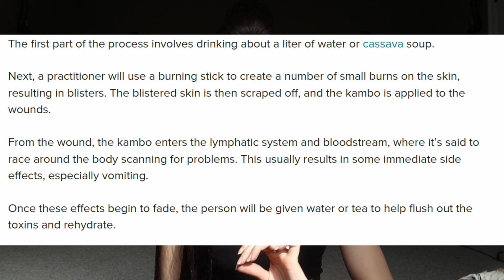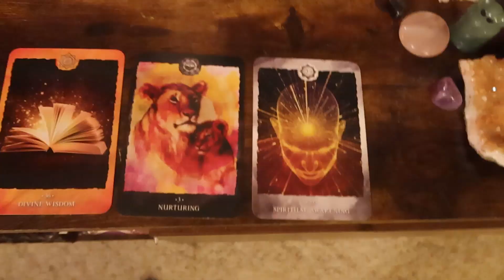My Kambo Healing Experience/Frog Medicine/Spiritual Awakening/Cleansing Body, Mind and Spirit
In this conscious coffee talk I go over my Kambo experience! It was my first Kambo ceremony and it definitely was an experience I was not expecting. I go over what Kambo is and what happened. How I used it to manifest and clear energy blockages. What the ceremony was like and what happened afterwards. This was a beautiful humbling experience to meet spirit at and connect this way with my body. I was not expecting the results I got or spiritual awakening.

Kambo Practitioner Info Anand Avtar Kaur:
IG: @kambodreamer/ @feelthenaturebeat /massage business @awaken_healing_massage